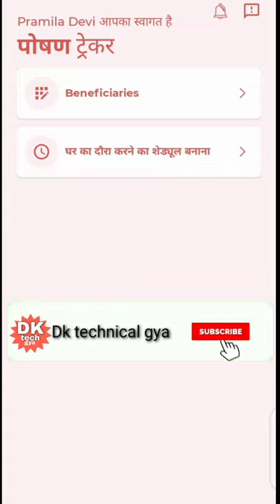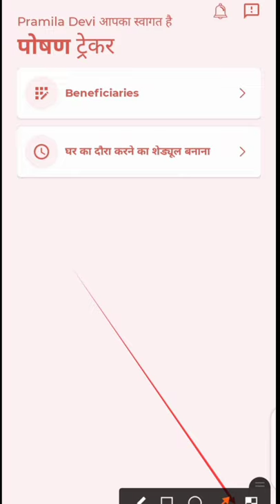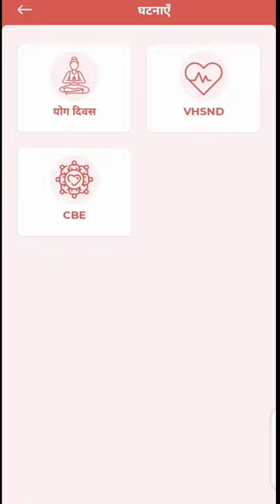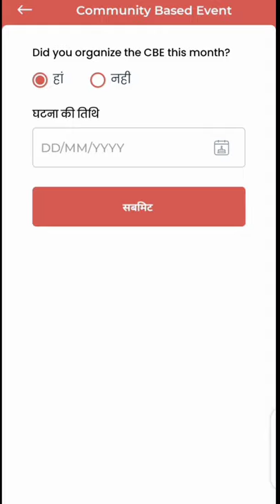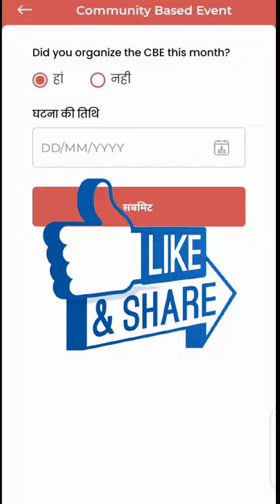अन्नप्राशन और गोदभराई की एंट्री करना सीखें पोषण ट्रैकर एप में! हर महीने करना होगा यह काम#posan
हमारे साथ व्हाट्सएप पर जुड़ने के लिए इस लिंक पर क्लिक करें

लाइक कीजिए 👍
कमेंट कीजिए...

Anganbari news
Anganwari anpration
Poshan Tracker
Poshahar vitran
Anganwari pmmvy
Anganwari mkuy
Poshan Tracker tikakaran
Bihar anganwari